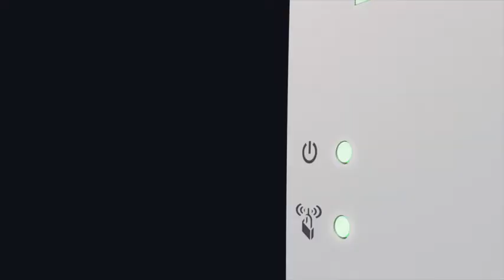NETGEAR WiFi Mesh Range Extender EX7300 - Coverage up to 2000 sq.ft. and 35 devices